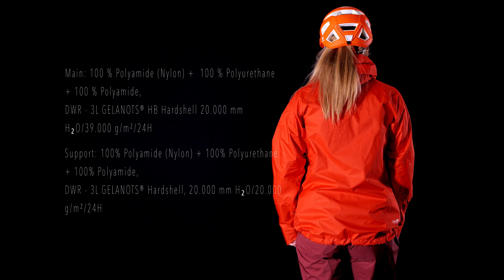Veste imperméable Direct Alpine GUIDE Lady 2.0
La GUIDE LADY 2.0 Directalpine est une veste imperméable et respirante femme de type 3 couches offrant une excellente protection en montagne et en randonnée contre la pluie et le vent.